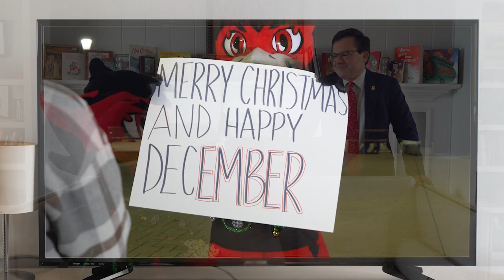Carthage Presents: Ember Relives Favorite Christmas Classics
Join Ember and President Swallow as they relive some classic movie scenes with a Firebird twist!

Carthage College blends the best liberal arts traditions with
- desirable degree programs,
- transformative learning opportunities,
- personal attention from distinguished faculty, and
- a focus on career development
to make its graduates competitive in the workforce.

Founded in 1847, Carthage College is located on an idyllic shore of Lake Michigan in Kenosha, Wisconsin, in the thriving corridor between Milwaukee and Chicago.